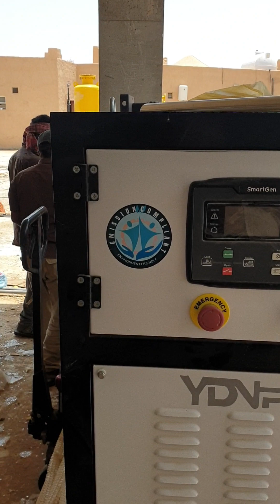mounting 4units X 90KW Biogas Generators